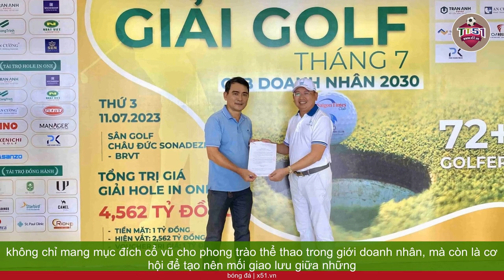GIẢI GOLF THÁNG 7 - CƠ HỘI KẾT NỐI DOANH NGHIỆP VÀ THỂ THAO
Ngày 11-7, Câu lạc bộ Doanh nhân 2030, thành viên của Saigon Times Club thuộc Tạp chí Kinh tế Sài Gòn, đã tổ chức thành công Giải Golf tháng 7 tại sân golf Châu Đức Sonadezi (huyện Châu Đức, Bà Rịa – Vũng Tàu). Sự kiện này đã tạo nên một sân chơi giao lưu hấp dẫn giữa 75 golf thủ, bao gồm hội viên câu lạc bộ cùng với các hội đoàn khác.